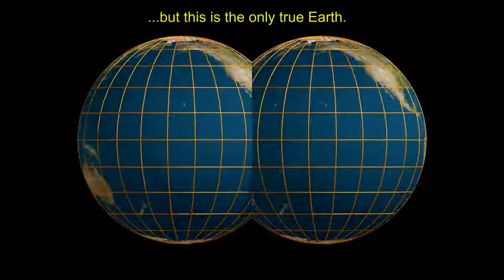Sunlight over a flat Earth : Debunked | Paradox Capricious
Showing that the 'flat-Earth' map is just a projection of the real spherical Earth...